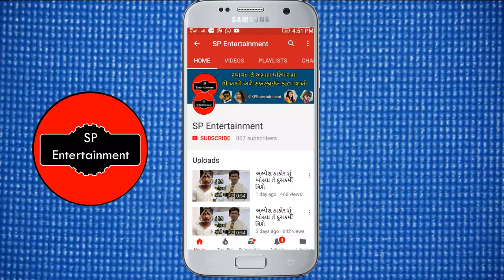ગુજરાત માં અનલોક ૩ માં શું ચાલુ થયું અને શું બંદ જાણો | UNLOCK 3 guidelines in gujarati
ગુજરાત માં અનલોક ૩ માં શું ચાલુ થયું અને શું બંદ જાણો